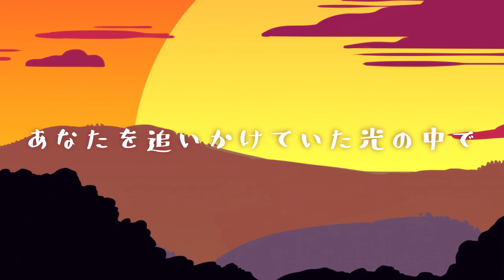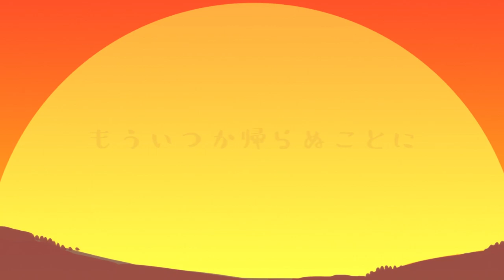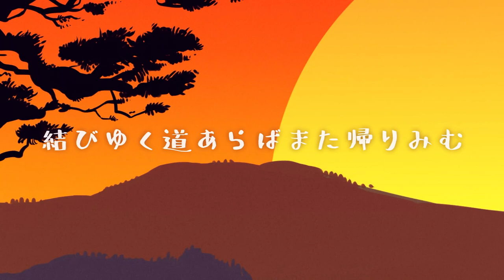Shiki No Uta (四季ノ唄) - Minmi [Cover by Amiya Aranha]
Original: Shiki no uta - Minmi, Nujabes (From Samurai Champloo)
Video/Vocals: Amiya